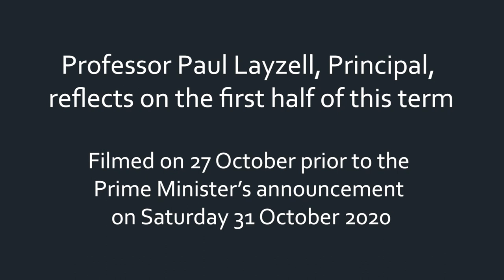Professor Paul Layzell reflects on the first half of term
Professor Paul Layzell, Principal reflects on the first half of term for our students.
This video was filmed on 27 October, prior to the Prime Minister's announcement on 31 October 2020.